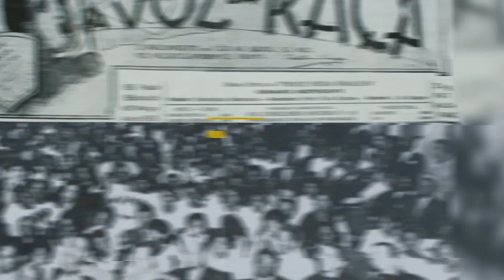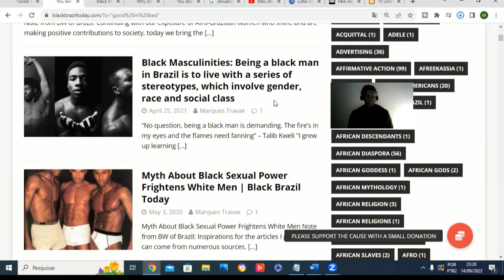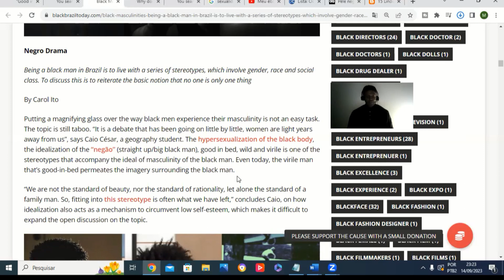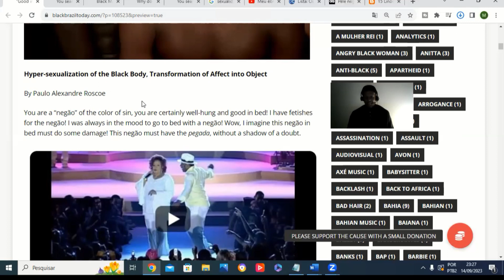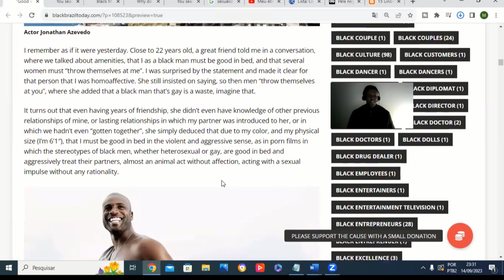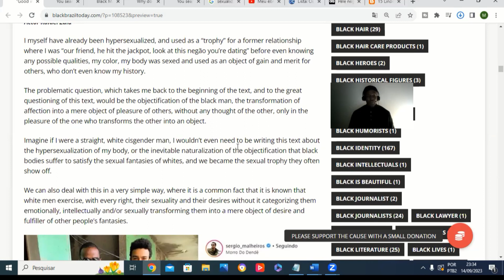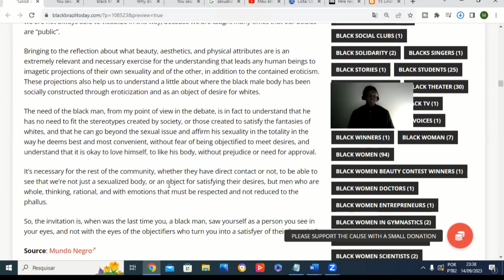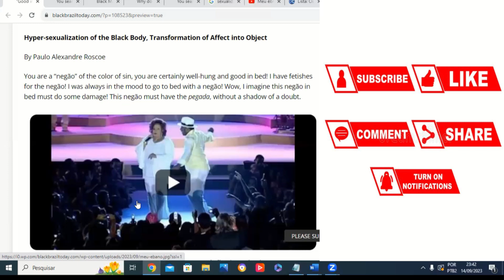"Good in a violent and aggressive way": Are black men expected to be better in bed than other men?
In Brazil, as in other countries with black populations, sexual stereotypes about black men persist. Is there any truth to the stereotypes? Are these ideas simply myths? Why do they exist? Although many black men use such stereotypes to their advantage, should these ideas about black male sexuality be challenged like other stereotypes associated with black men?